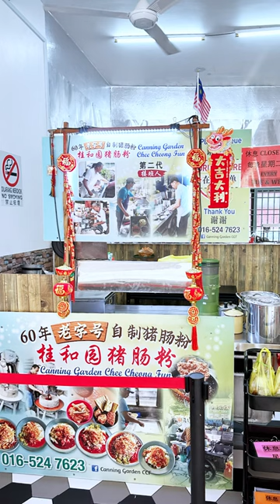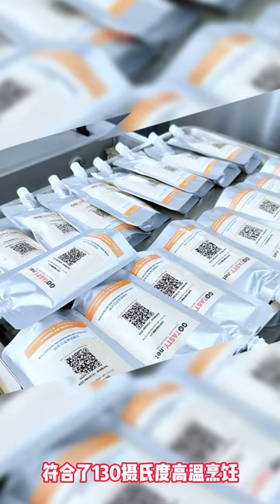Gotasty Ipoh Trip Compressed